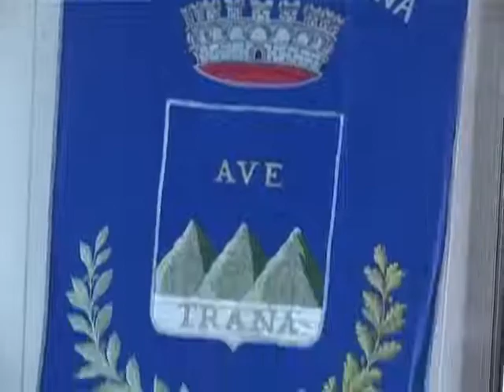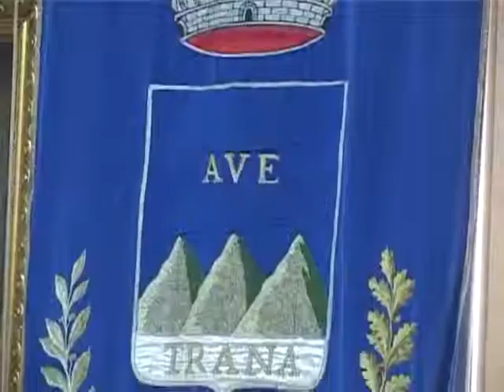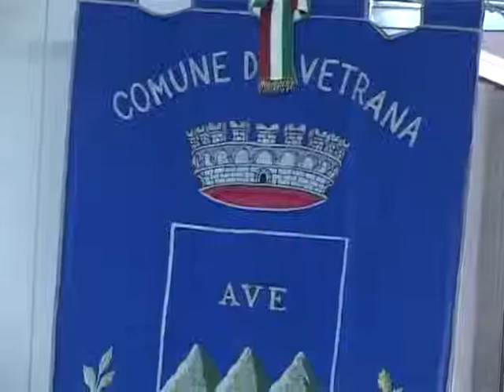Avetrana: incontro del Gruppo Istituzionale contro sito depuratore e scarico a mare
RTMnews 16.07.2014 - Avetrana: incontro del Gruppo Istituzionale contro sito depuratore e scarico a mare